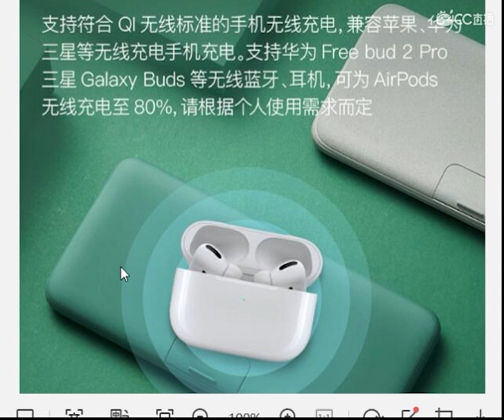梦幻西游：这波操作太刺激了，玩家竟把成品须弥交给老王作死改书